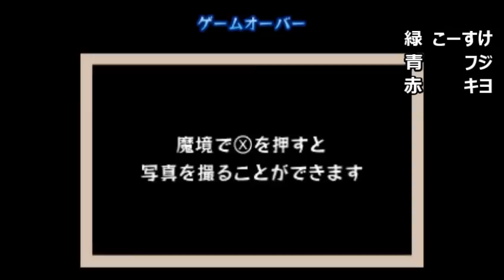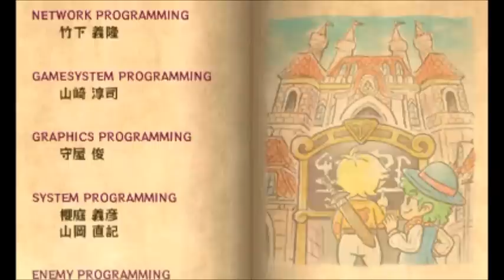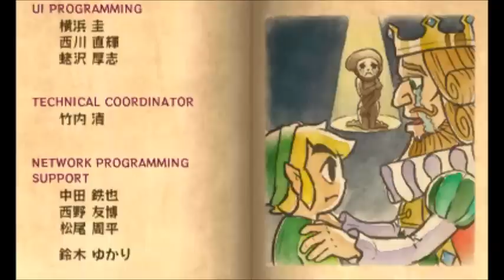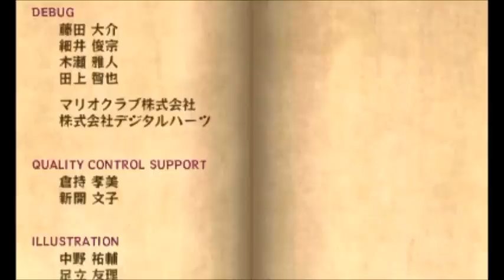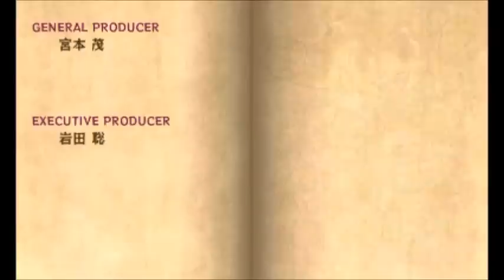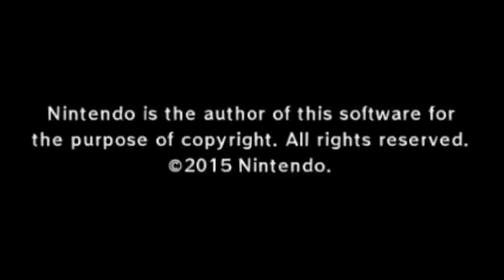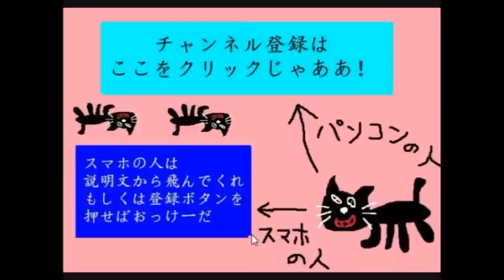【実況】 3人で協力しなければ絶対にクリアできないゼルダの伝説 【最終回】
『ゼルダの伝説　トライフォース3銃士』楽しいシリーズだった！